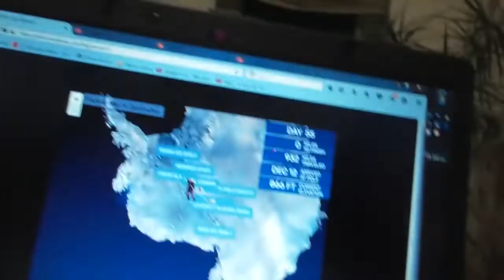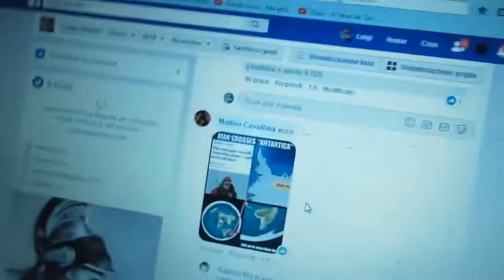Terra Piatta: "Colin O'Brady, il primo uomo che ha attraversato l'Antartide da solo" - 28/12/2018